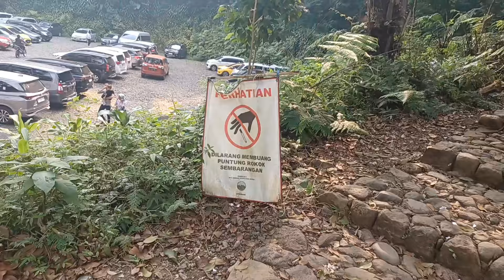TRACKING GUNUNG GEDE PANGRANGO /JEMBATAN GANTUNG SITU GUNUNG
Assalamualaikum..